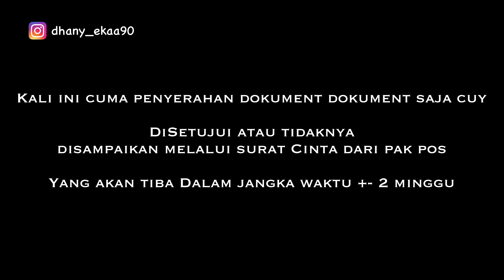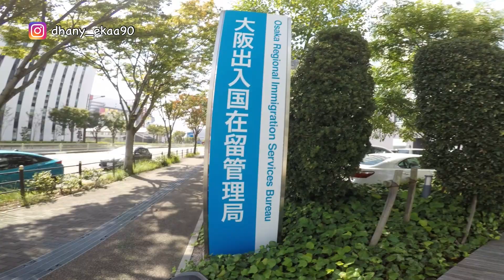Perpanjang Visa Jepang . DITOLAK Auto Pulang Kampung ! [ Motovlog ] ~ Masa Berlaku Gembel HABIS !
Hallo Semua apa kabar , ??

Di Video kali ini gua mau perpanjang visa .
sebagai warga negara indonesia yang baik .
buat yang nanya gua orang apa , gua jawab cuy ..

okeeeeeh ..
Cussss ..

salam Motovlog .

Cekidot .

Haha .

Alat yang digunakan :

Kamera Utama : GoPro Hero 5
Kamera Kedua : Muson Pro 3
Income : Sena 30K
Helm : Shoei Gt-Air
Motor : Ninja 250 R Karbu
Jaket : Gojek Indonesia
Sepatu : DC Shoes
Handphone : Iphone X
Video Edit by : I Movie dan Lumafusion Pro
Thumbnail : Picsart

Youtuber Pemula dari Jepang

Semua in japan Bang !!

Jaket Ojolnya gua dapat dari Nyokap gua yang datang ke Jepang sebelum Virus Corona ini menyerang dunia Bang .